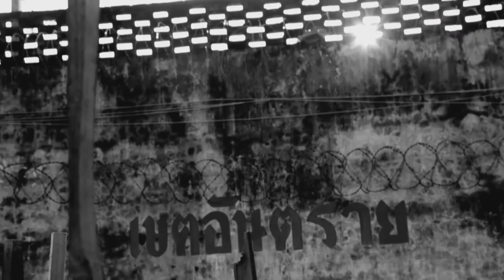Channel8Thailand : รอดคุก 05-03-62